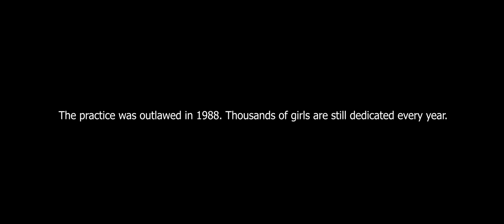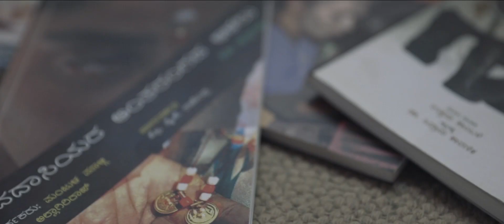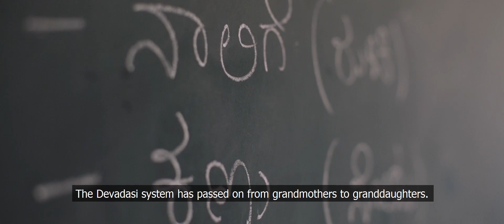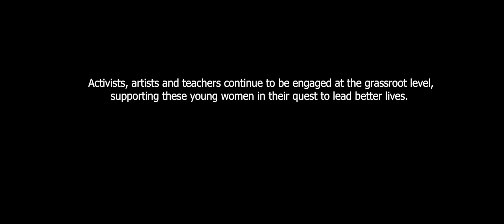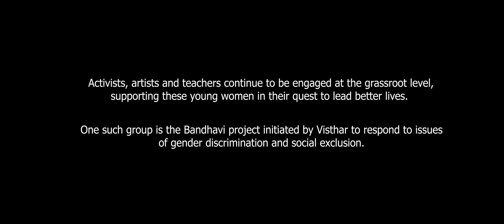Nee Marathu Hogidha Dhari (The Forgotten Path)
The custom of ‘dedicating’ young girls to local temples to serve as ‘Devadasis’ or ‘god’s servants’ is illegal in India.

Still, several young women are enslaved ever year. A toxic mix of tradition, superstition, and abuse of power.

This practice was started in the name of a god. Centuries later, can another god inspire an end to it?

Follow the story of a group of Kamsale dancers working to spread awareness and truth through this ancient art form. Empowering young girls with the awareness, that another life is not only possible, it's their's for the taking.